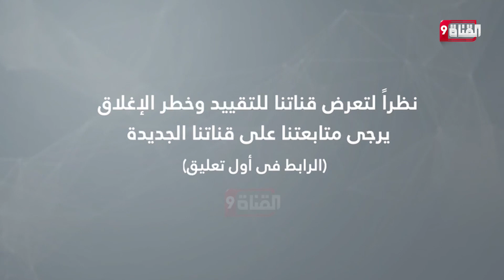طبول الحرب تقرع في المنطقة!!تهديد لبناني ينذر بحرب مع الاحتلال!!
Nilesat (النايل سات): 11603 أفقي